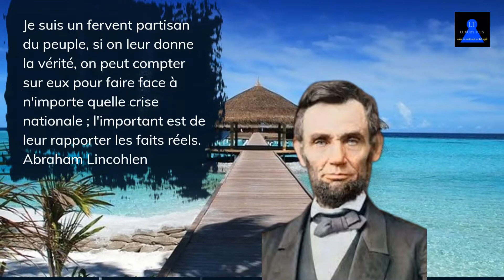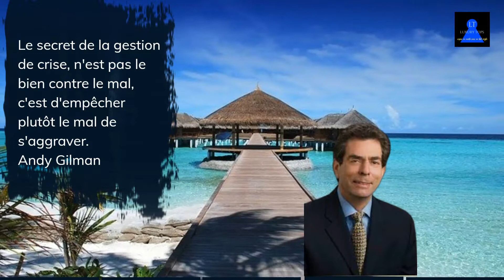Citations face aux crises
Dans ces moments de crises, de guerres; de moments difficiles; les gens se replient sur eux mêmes; y'a ceux qui deviennent coriaces, y'a ceux qui subissent, et qui en deviennent victimes; les sages, les responsables, savent choisir en fait les mots, la parole; le concept à travers des citations, des quottes, qui viennent nous apaiser; alors même que nous en avons tant besoin; pour faire passer la douleur et nous tenir bonne compagnie pour laps de temps; le temps que l'orage puisse passer et en douceur svp.